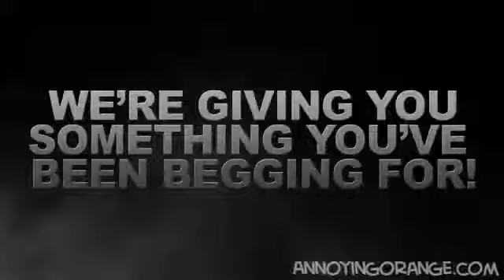Annoying Orange Full Kitchen Intruder Song